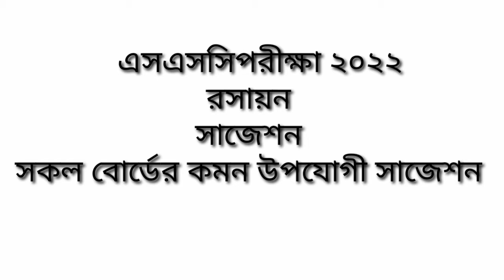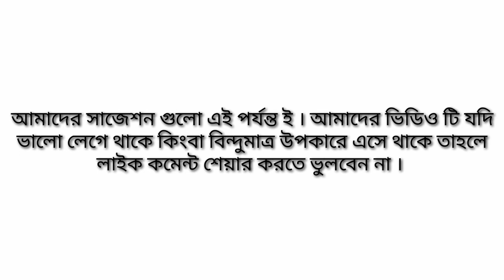এসএসসি পরীক্ষা ২০২২ || রসায়ন সাজেশন || সকল বোর্ড || SSC Exam 2022 Chemistry Suggestion all board .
আসসালামু আলাইকুম ।
সবাইকে Munaf's tutorial চ্যানেলে স্বাগতম । আজকের ভিডিও তে আমি এসএসসি পরীক্ষা ২০২২ রসায়ন সাজেশন দিয়েছি ।

# এসএসসি ২০২২ বাংলাদেশের ইতিহাস ও বিশ্বসভ্যতা